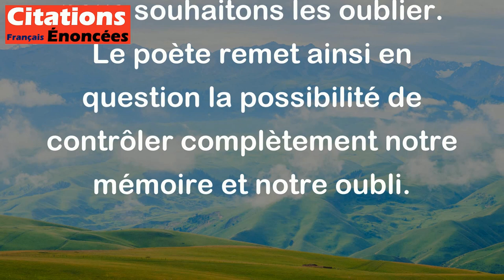Crois-tu qu'on oublie autant qu'on le souhaite ? - Musset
Cette citation de Musset suggère que les gens ne peuvent pas oublier les choses aussi facilement qu'ils le voudraient. Les souvenirs peuvent être persistants et difficiles à effacer, même si nous souhaitons les oublier. Le poète remet ainsi en question la possibilité de contrôler complètement notre mémoire et notre oubli.